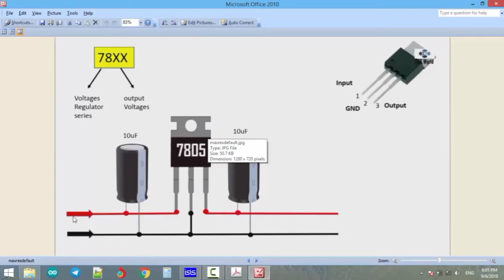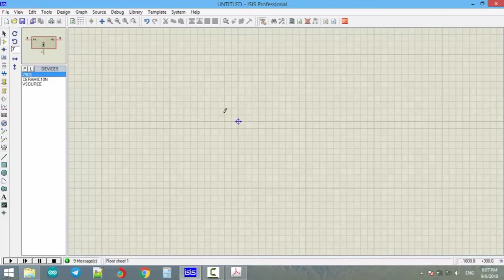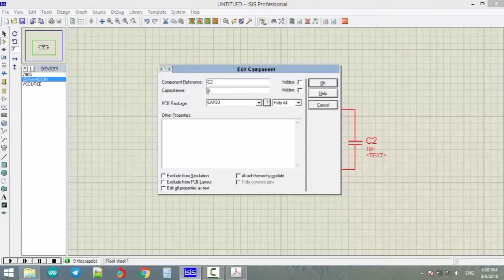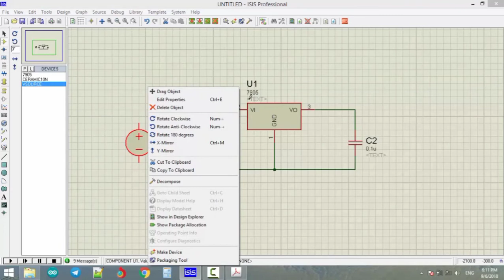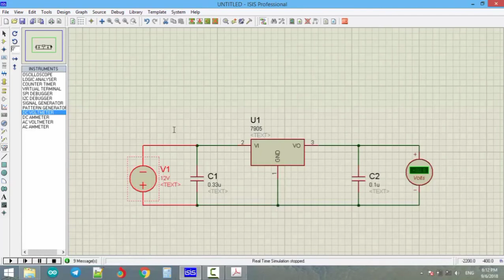Regulator 7905 Negative Voltage - អ៉ីសេ​ទម្លាក់​តង់ស្យុង​អវិជ្ជមាន